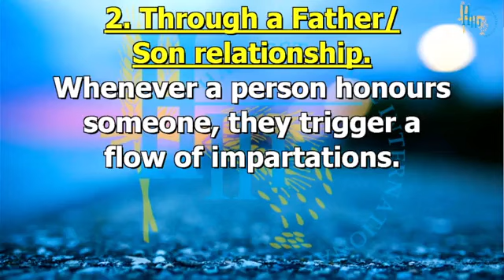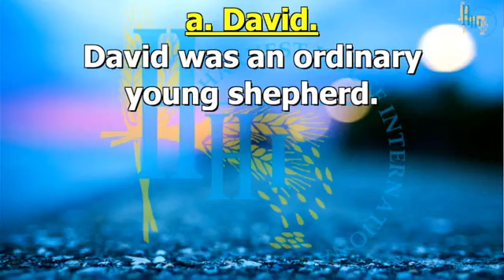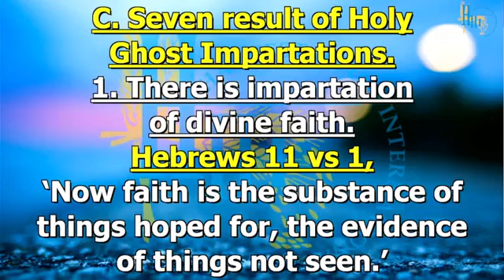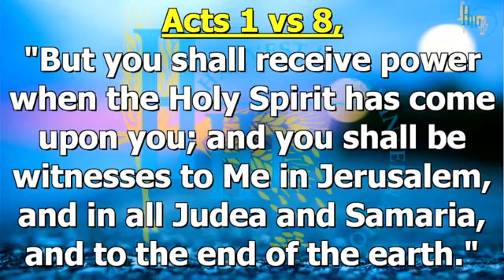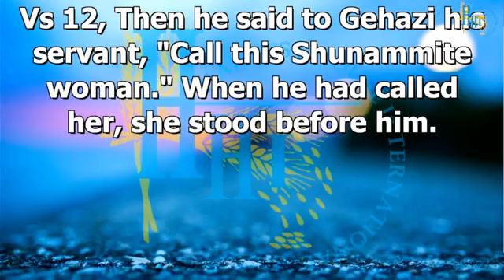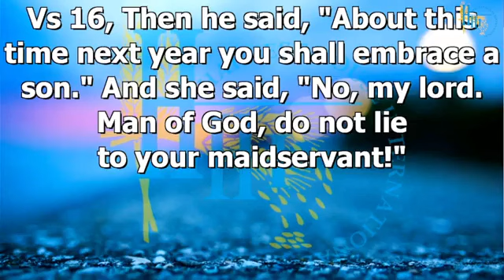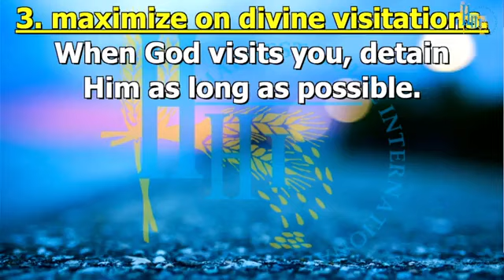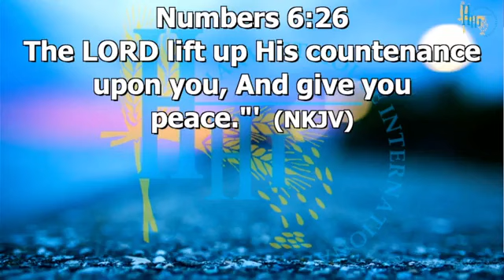Bishop Dr C. Nyathi- Principles of Impartation Through the Holy Spirit - Part 6